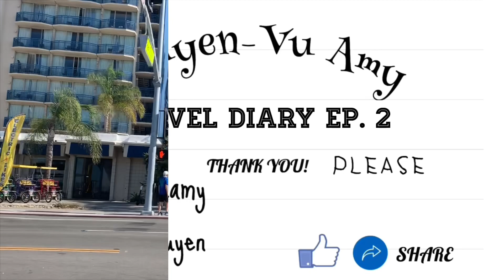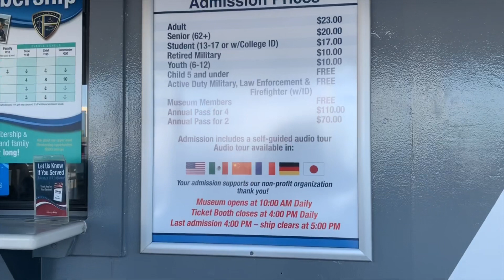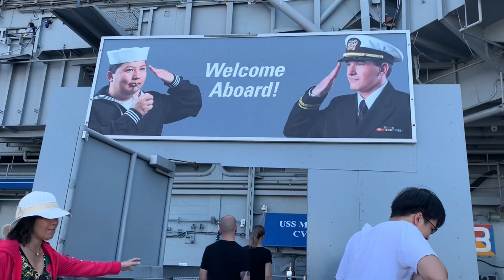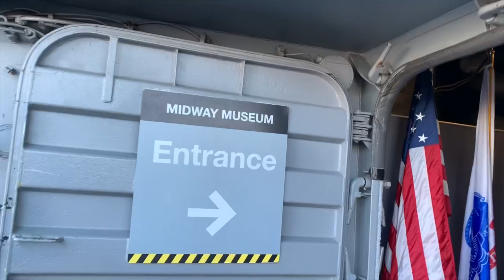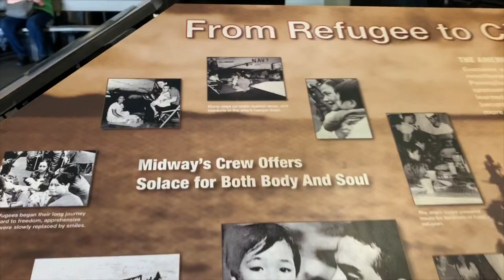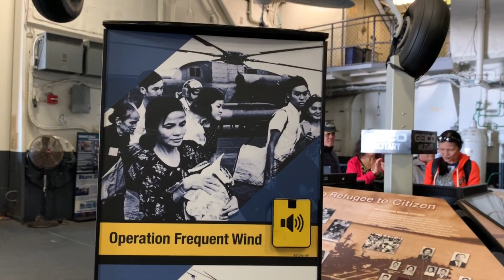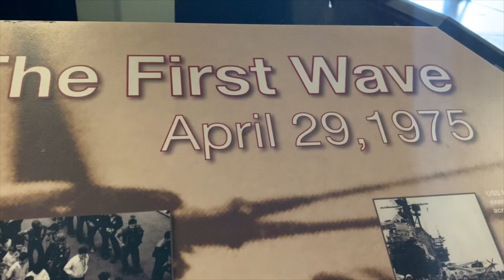SAN DIEGO TRAVEL DIARY EP. 2 | Khám phá TÀU SÂN BAY tại USS MIDWAY MUSEUM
HELLO MỌI NGƯỜII . Tiếp tục cho chuyến đi San Diego, gia đình mình hôm nay có dịp khám phá tàu sân bay tại USS Midway Museum. Mọi người cùng theo dõi xem có j hay tại đây nhé!

Nếu mọi người có yêu cầu hoặc câu hỏi gì xin hãy comment ở bên dưới.

Đừng quên nhấn Thích, Đăng kí kênh, và Chia sẻ để nhận thông báo trong những video kế tiếp, nếu có j sai sót xin bình luận bên dưới để mình cải thiện thêm nhé.